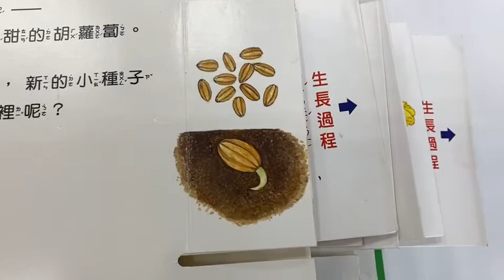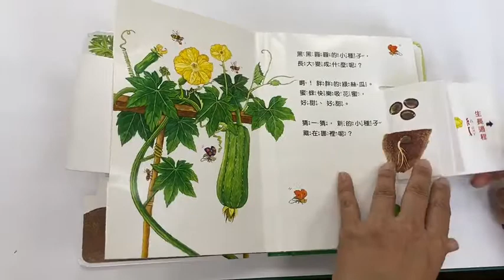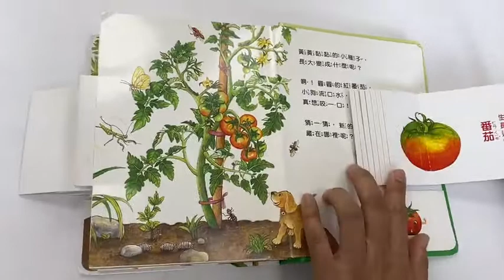小種子快長大